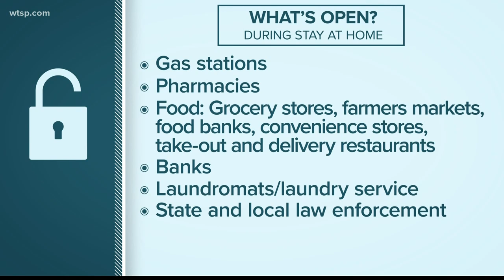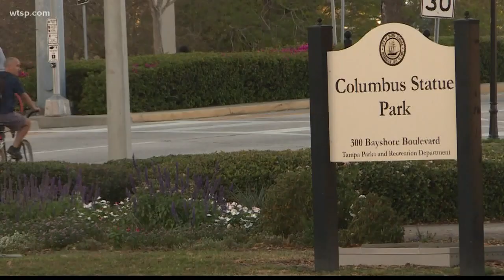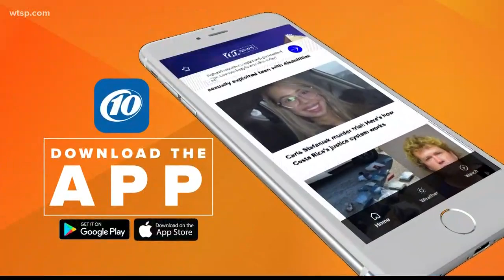Coronavirus latest: Tampa Mayor Jane Castor calls for stay-at-home order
Tampa Mayor Jane Castor told 10News late Friday a mandatory “stay-at-home” order is likely for all of Hillsborough County by early next week.